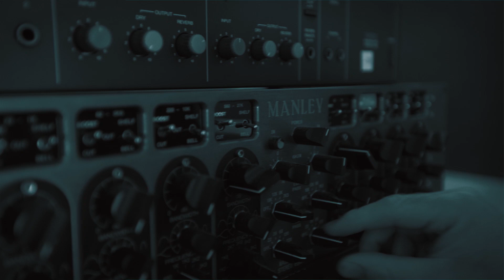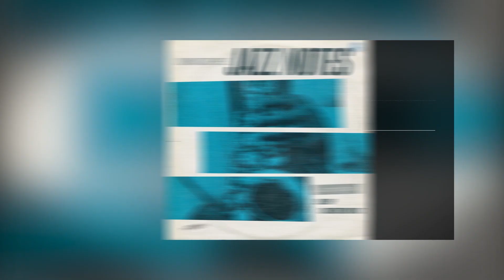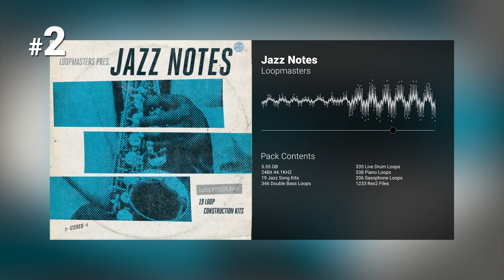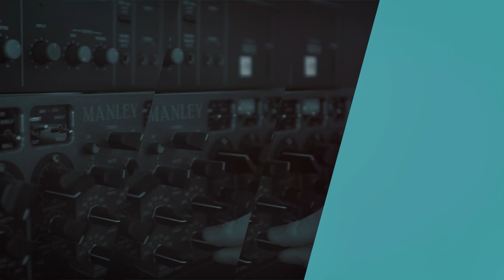Top 5 - Jazz & Soul Inspired Sample Packs on Loopmasters | Jazz, Soul, Samples, Loops, Sounds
Links to the individual packs below...

These are the Top 5 mos popular Jazz Inspired Sample Packs on Loopmasters as of April 2019. Some of these hit the Jazz sound right on the nose, while others take a more inspired and experimental approach. If you like Jazz or Soul sounds, then you will love these 5 sample packs!

Singomakers are very proud to present an amazing Jazz Hop Vibes sample collection.

Almost 1,2 GB of various old school Jazz vibes and Hip Hop Beats, resampled and designed for needs of modern music producers. Sounds are suitable for Hip Hop, Jazz Hop, RnB, Downtempo, Urban and so on. Just listen to the demo to feel the magic of Jazz Hop Vibes!

Loopmasters presents Jazz  Notes – a sonic homage to the American Blue Note sound, inspiring Jazz fans and musicians from as far back as the 1930s.

Organic Loops proudly present Jazz and Lounge Horns. No one can deny the awesome power of a horn section so at Organic loops we lined up two of the best session guys today for the next in our Jazz and Lounge series. Featuring a wealth of Jazz solos and riffs to drag and drop, cut up and chop and build your own lip buzzing brass parts for your Lounge, Downtempo, Hip Hop or Chillout productions.

4. Freddie Joachim Jazz Hop Classics

Loopmasters proudly present Freddie Joachim Jazz Hop Classics – a timeless collection of hand-crafted Beats, and lavish Instrumental sounds awash with stunningly textured sounds and old-school production.

5. Reel People Broken Beat, Nu Jazz And Soul Vol5

Back by popular demand the Reel People return to Loopmasters for an incredible fifth instalment of Broken Beat and Nu Jazz, a loaded royalty free sample collection with lashings of Hot Funk and Fiery Soul ready to inspire producers looking for authentic Live Breaks and Funky Hooks.